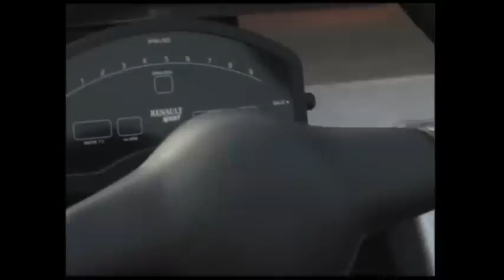Renault Spider Trophy L'essai Mespiecesauto.com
L'essai par Turbo du Spider Trophy de chez Renault

Mespiecesauto spécialiste de la reproduction, du développement et conception de pièces pour autos sportives et yountimers